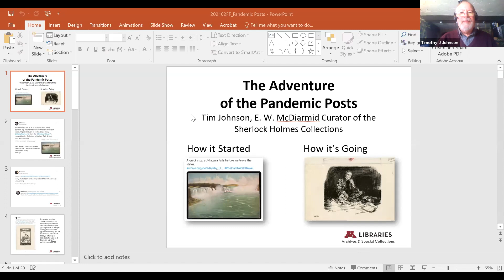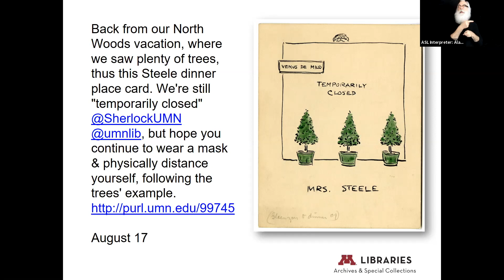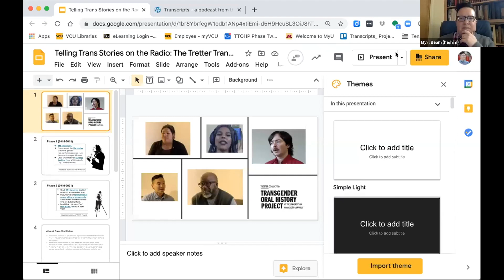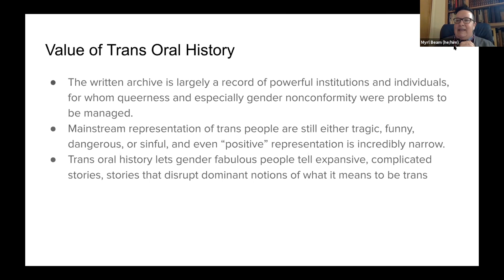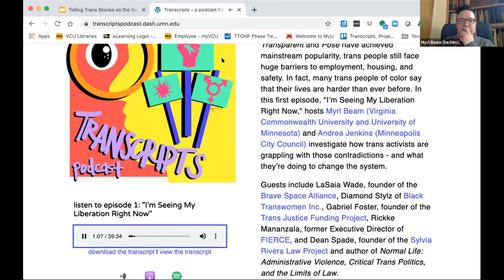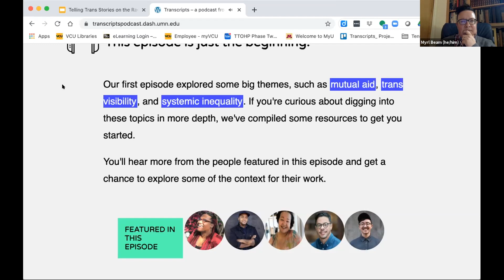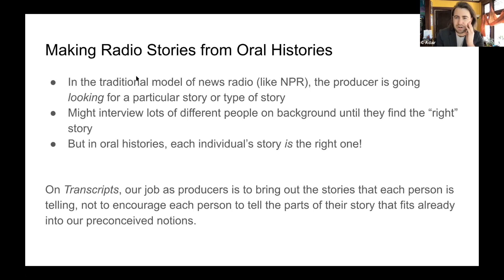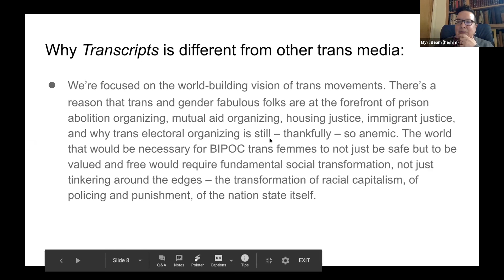First Fridays Feb. 2021 – Sherlock Holmes Collection and the Tretter Collection in GLBT Studies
This month's First Fridays featured, "The Adventure of the Pandemic Posts," presented by Tim Johnson, Curator, Sherlock Holmes Collections; and "Telling Trans Stories on the Radio: The Tretter Transgender Oral History Podcast Project," presented by Tretter Collection staff.